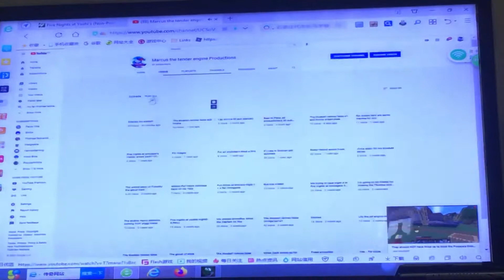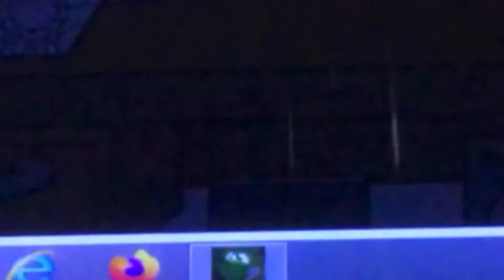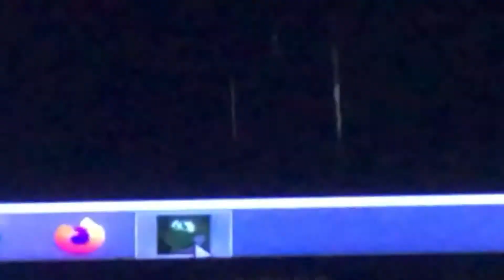Five nights at yoshis part 3